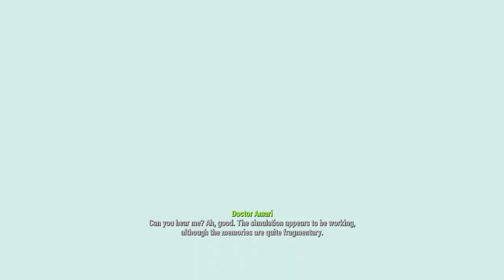Fallout 4: Amity Sessions Ep.135